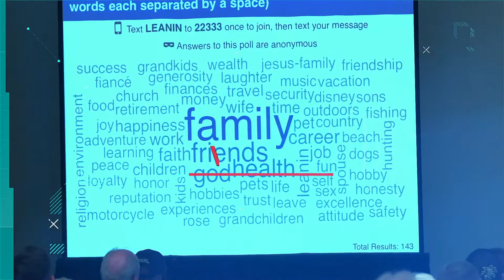Making the Gaps Discussible